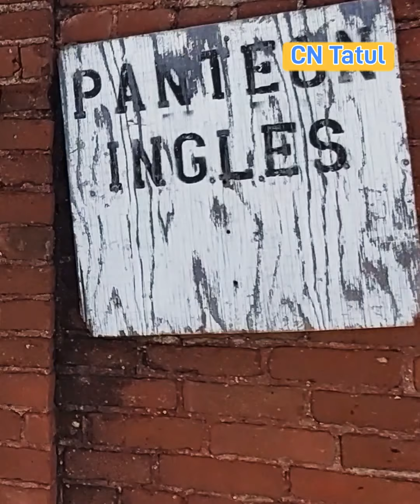El Triunfo Baja California Sur y su panteon ingles mas chiquito del mundo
Durante la fiebre del oro en el poblado de El Triunfo en Baja California Sur, entre los años de 1870 a 1926, se construyó ahí un panteon para dar servicio a los ingleses que llegaron a trabajar y vivir en el lugar, tal vez sea el panteon mas pequeño del mundo.